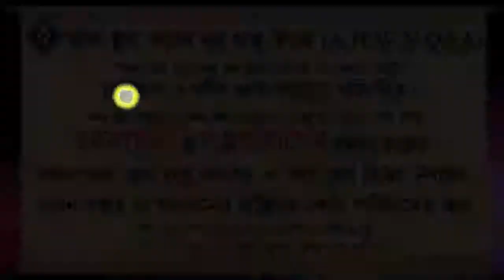তাহিয়্যাতুল ওযুর নামাজ সম্পর্কে আলোচনা ᴴᴰ┇শায়খ মুহাম্মদ রাশীদ আহমাদ